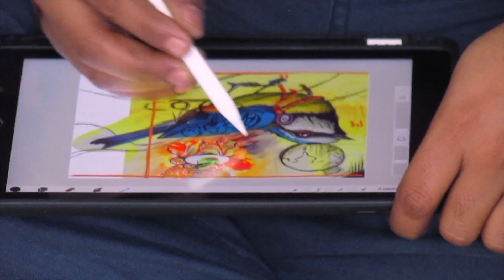Biggest Canvas Painting | spray painting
Live love Paint.
Hello Everyone, How are you. Hope everybody is good and healthy☺️🌸.

Last month I completed my biggest canvas painting in my school (Evergreen Public School, Delhi) it is even bigger than we see here because I added one more portion on this to make it a little bigger. and the painting is hung just after the school entrance, and I was unable to add voiceover feeling quite tired, will do something good next time.

Please leave a comment telling me what you think. I hope you love it🌸

🎥 Filming Gear

iPhone 7
Canon 1300D
Final cut pro
Aukey Wide Angle Lens